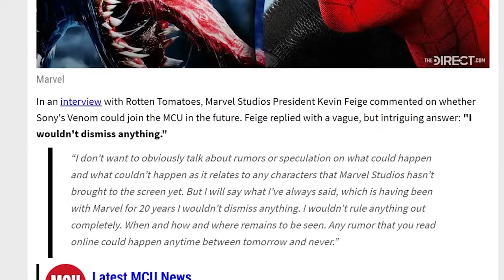Kevin Feige comments on Venom in the MCU |【Venom】News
Kevin Feige had a few things to say in regards to Venom being included in the MCU! Do you want to see Venom crossover with other MCU related characters?